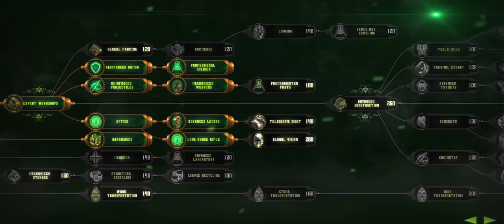They Are Billions - The New Empire - Official Trailer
Numantian Games presents The New Empire, the campaign for They Are Billions.
Available on 18th June. Free for all They Are Billions owners.